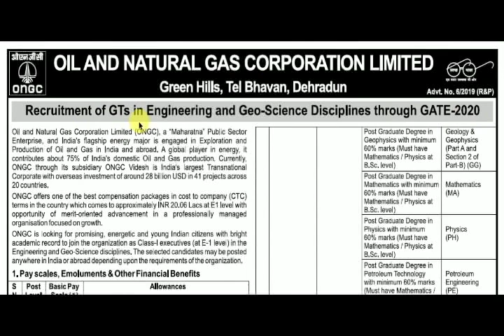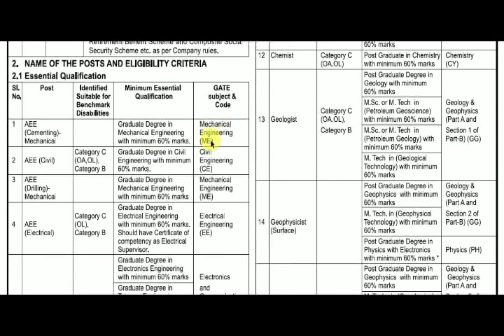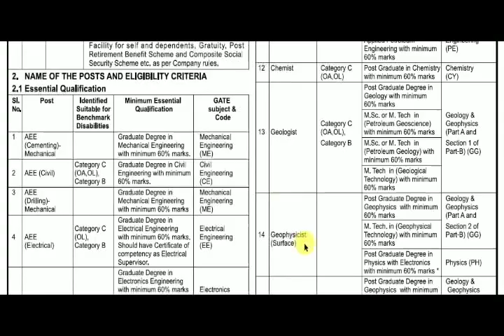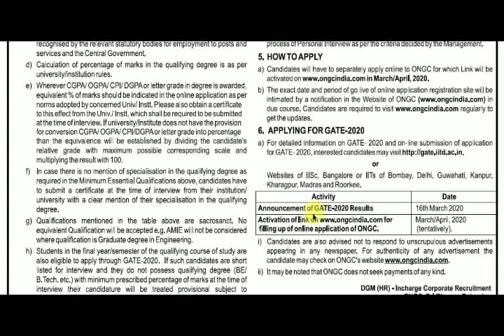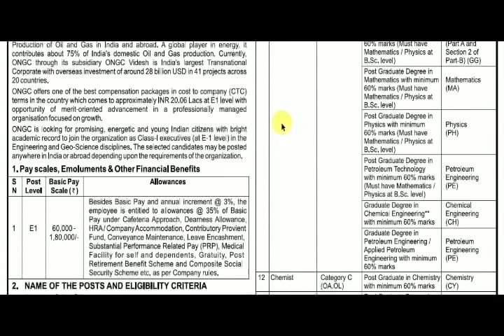ONGC RECRUITMENT 2020- GRADUATE TRAINEE - SALARY 60,000 - 1,80,000.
ONGC RECRUITMENT 2020-  GRADUATE TRAINEE